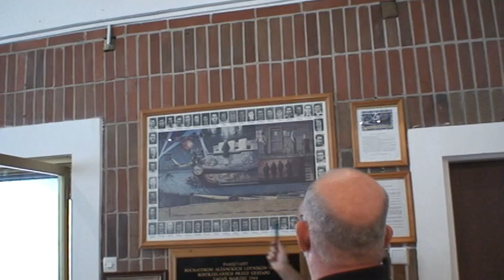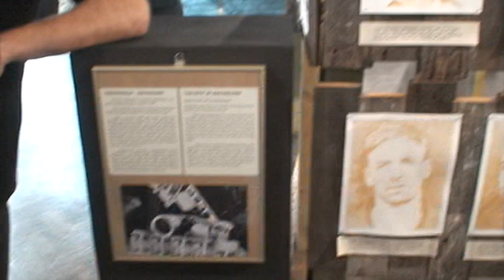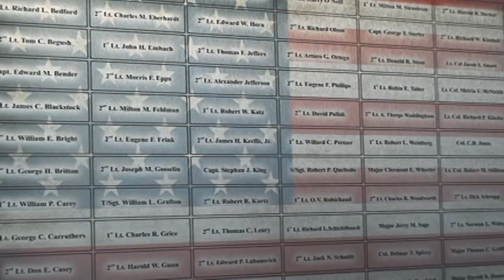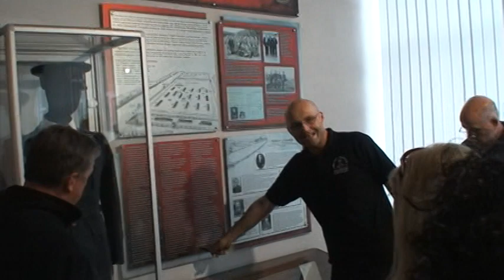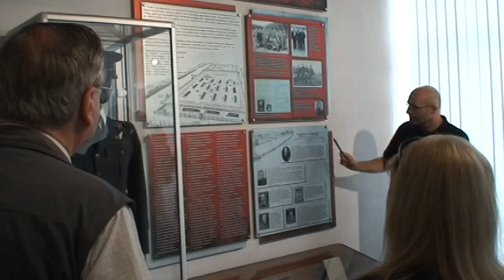Poland Zagan Stalag Luft 3, "great Escape" great video 9/9/14